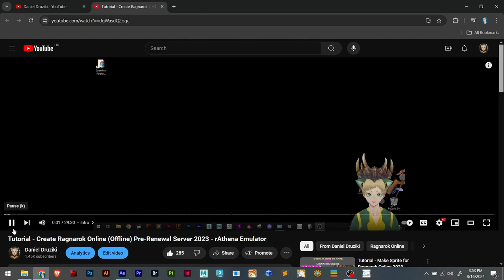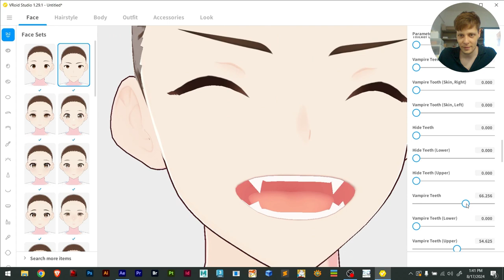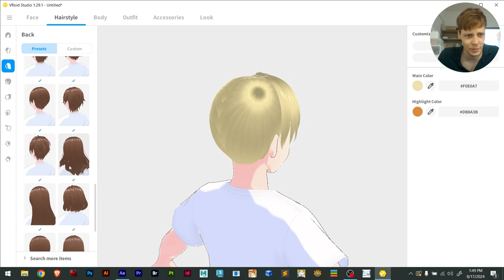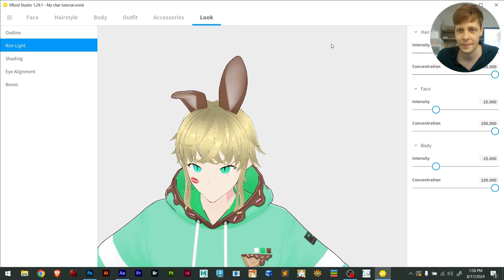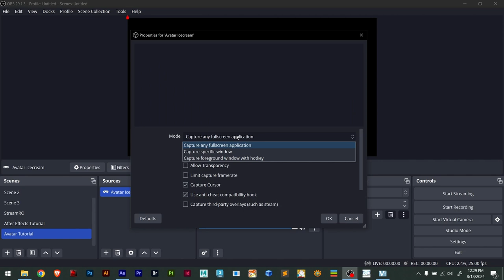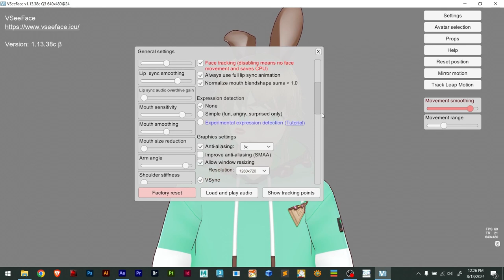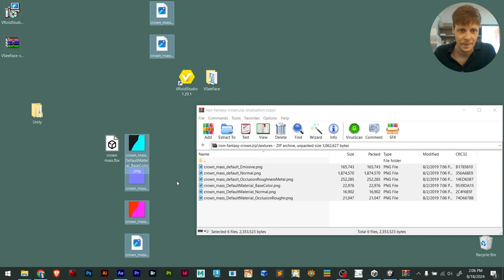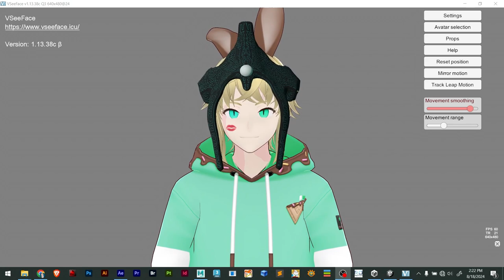Tutorial - vTuber Create your own Avatar with VRoid Studio, VSeeFace and Unity by Daniel Druziki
This is a masterclass on how to build your absolutely best Avatar to become a professional vTuber.
I will guide here on how to use:
- VRoid Studio
- VSeeFace
- Unity
- OBS

With this guide you will be able to stream and make it fun for the viewers with your cute Avatar

VIDEO CHAPTERS:
00:00 Intro
01:08 Avatar Results Preview
01:50 Setup and Download you Avatar Applications
03:10 VRoid Studio installation guide
03:34 VSeeFace installation guide
04:40 Tutorial on how to use VRoid Studio
17:43 vRoid Studio editing custom texture
23:31 Export Avatar vrm file with VRoid Studio
25:31 Preview Photo Booth in VRoid Studio for Avatar animations
27:26 Import your avatar to VSeeFace
28:53 Avatar face motion track
29:56 Setup VSeeFace and OBS
35:27 VSeeFace Settings and Configurations
38:55 Setup Unity to customize Avatar
40:07 Download free custom accessory for Avatar
42:16 Add your custom 3D to Avatar in Unity
42:38 UniVRM git Unity Plugin packge to import vrm file
46:13 Attaching texture using Autodesk Maya 3D software
48:18 Import 3D to Unity
49:05 Attach 3D to Character in Unity
50:50 Export vrm file from Unity
51:47 Import edited Avatar to VSeeFace
52:29 Special thanks